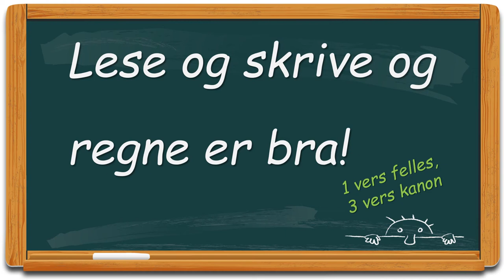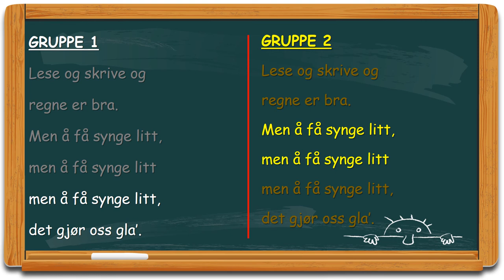Lese og skrive og regne er bra - KANON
Enkel sang der teksta hjelper elevene til å synge kanon. 2 grupper. Første gang felles, de neste tre ganger kanon. Lett å bruke for de heldige med Smartboard.